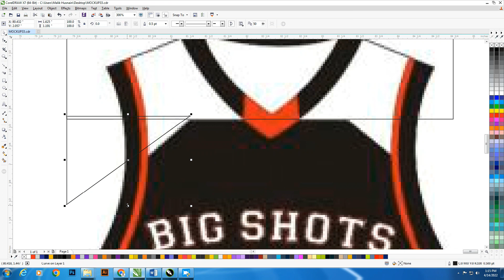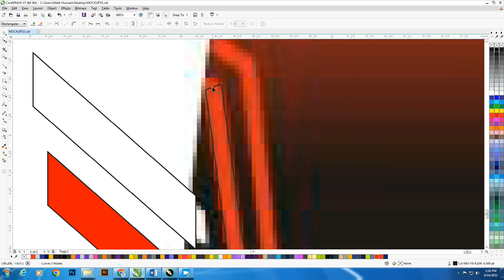Sublimation Vector Design ( Basketball Uniform No 33 ) Free Download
CorelDRAW is a vector graphics editor developed and marketed by Corel Corporation.
It is also the name of the Corel graphics suite, which includes the bitmap-image editor Corel Photo-Paint as well as other graphics-related programs.

MH DESIGNER
LINK IN DISCRIPTION
DOWNLOAD NOW CDR FILE